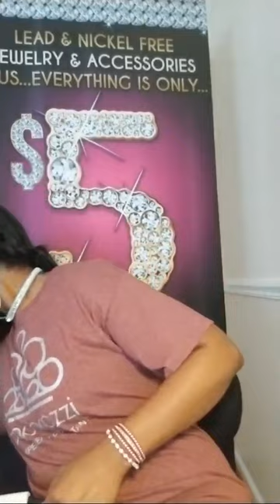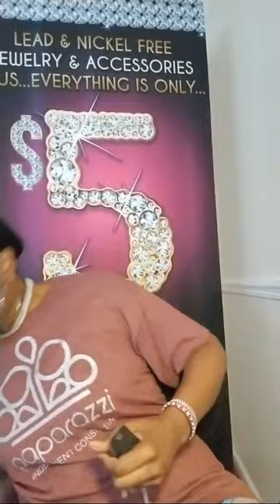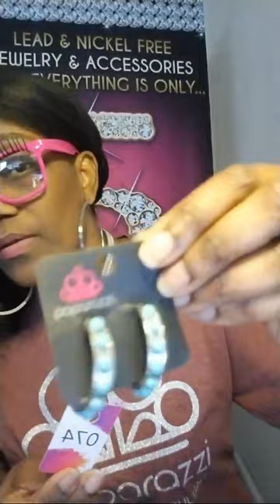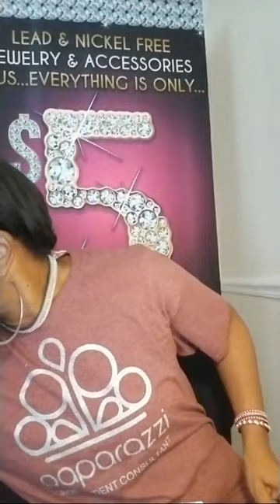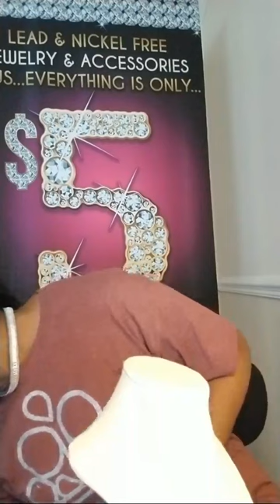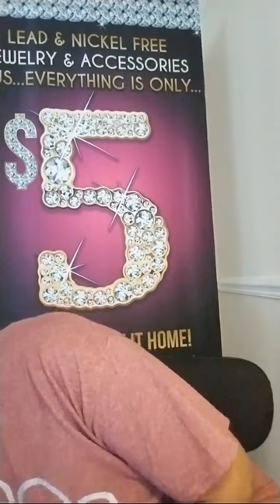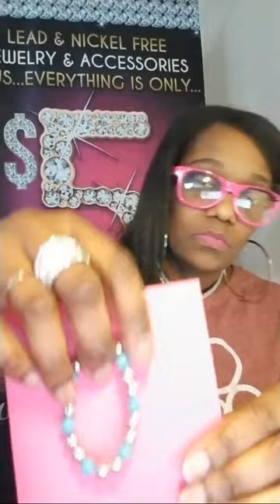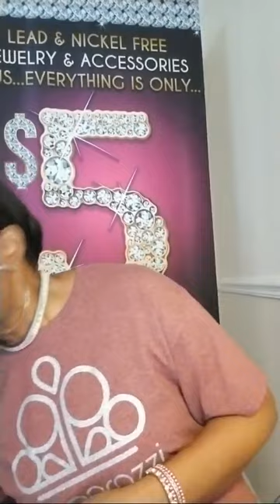EVERYTHING IS ONLY $5🎉🎉🎉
Come and purchase your awesome fashion jewelry for only $5 plus tax and shipping. I ship only in the USA.

Please share this so I can reach my online sells goal of selling 5000 pieces by the end of June 2019. Thanks for your support 🎉🎉🎉